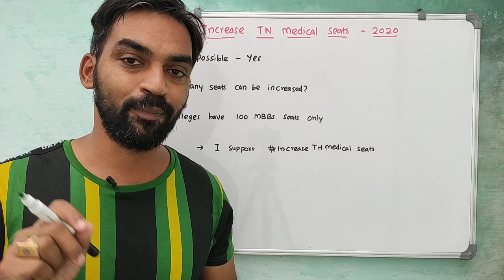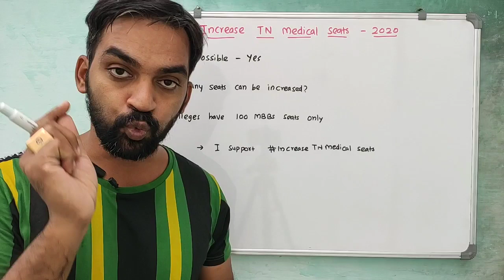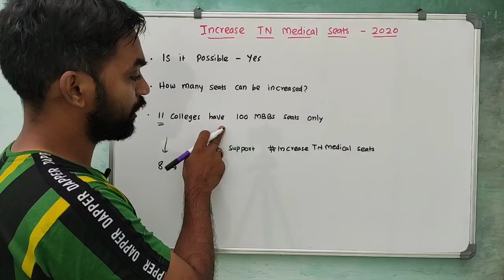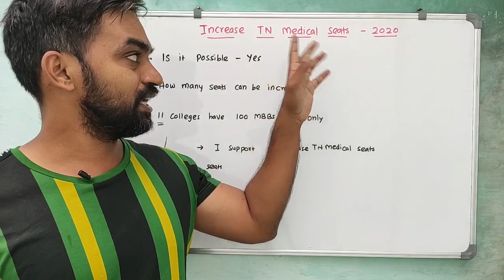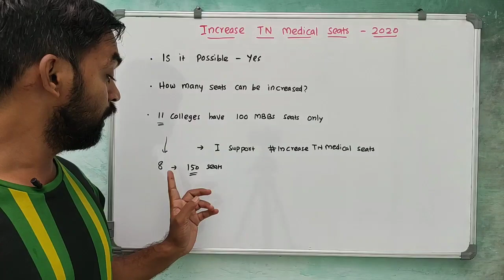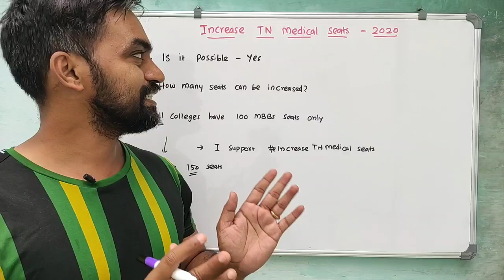Increase Tamil Nadu Medical Seats | Is it possible? | 7.5 reservation policy | TN Medical Selection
Increase TN medical seats
Increase Tamil Nadu MBBS Seats